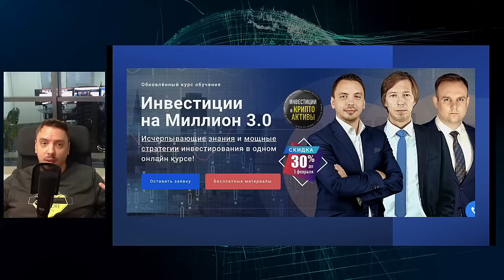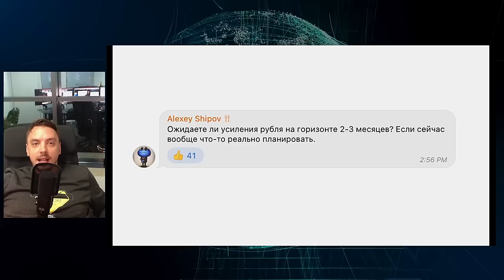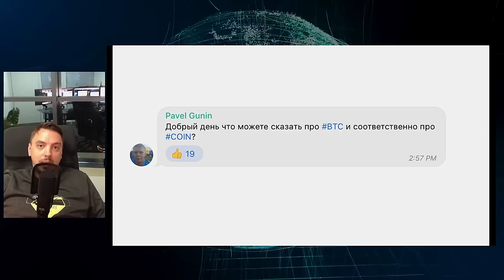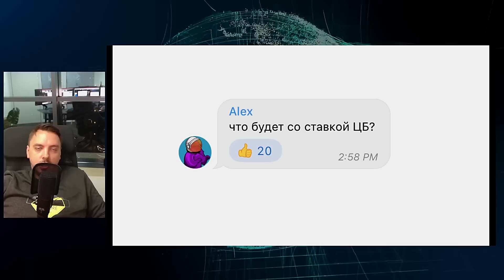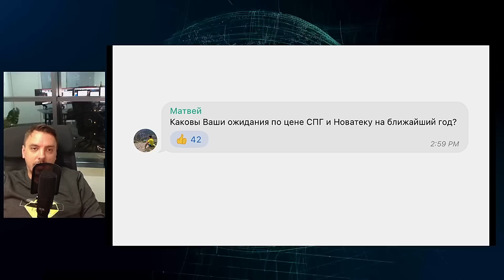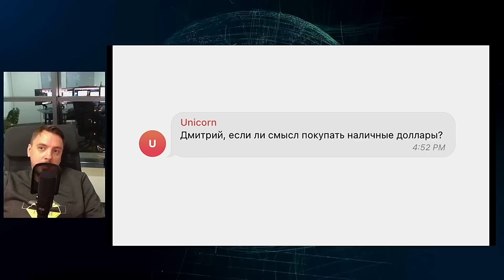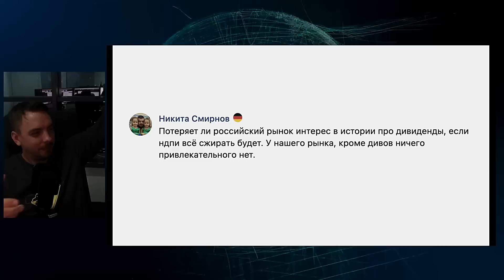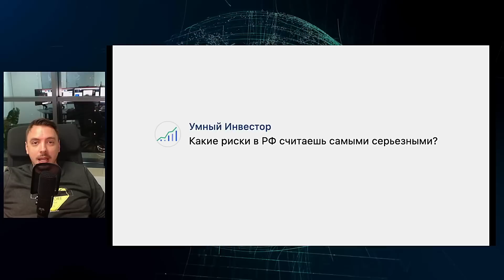Главные риски рынка РФ. Прогноз на 2023г по акциям. Перспективы рубля - Дмитрий Черемушкин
❗️-30% на курс "Инвестиции на миллион 3.0" до 3 февраля!

00:00 - Вступление
02:04 - Ожидаете ли усиление рубля на горизонте 2-3 мес?
03:48 - Зарубежные брокеры которыми можно пользоваться россиянам. Стоит ли использовать брокера IB?
06:17 - Что можете сказать про Биткоин и Coinbase?
08:11 - Пора ли брать черных металлургов?
09:09 - Что будет со ставкой ЦБ?
11:16 - Какими видите цены на золото к концу года?
12:42 - Что думаете по Норникелю?
14:00 - Каковы ожидания по цене СПГ и Новатэку на 2023г?
15:05 - Intel где подбирать?
16:13 - Насколько высок риск блокировки китайских акций через СПБ?
17:18 - Positive и Полюс по текущим ценам на долгосрок?
17:52 - Есть ли смысл покупать наличные доллары?
18:36 - Сургут тарим?
19:43 - Какой собрали дивидендный портфель китайских акций?
20:27 - Полиметалл - стоит ли покупать через Россию?
21:19 - Сегежа - держать?
21:47 - Потеряет ли рынок РФ интерес в истории про дивиденды, если НДПИ все сжирать будет?
24:12 - Какие риски в РФ самые серьезные?